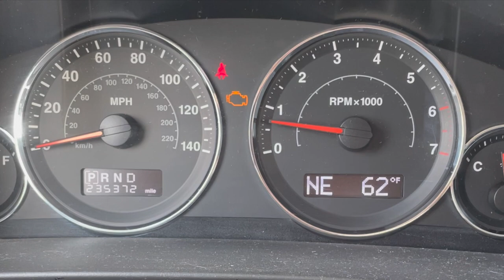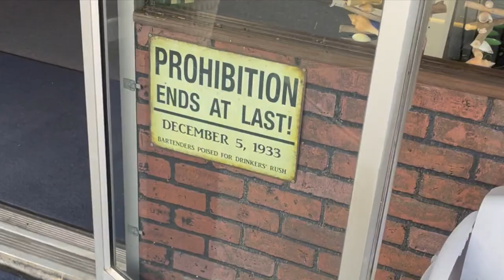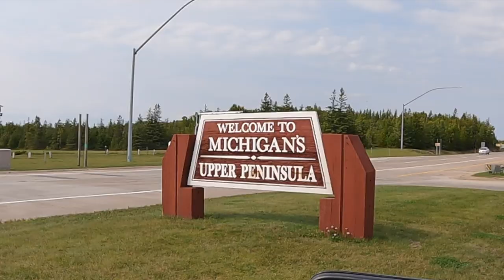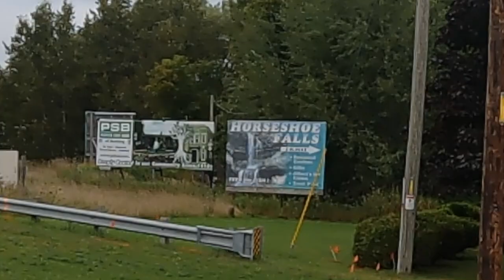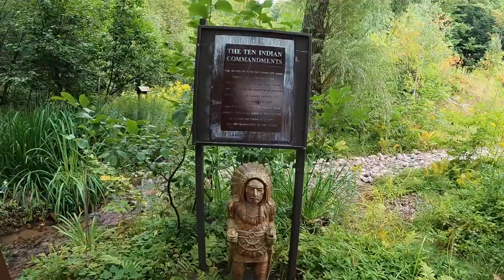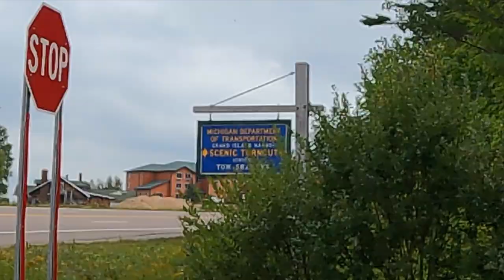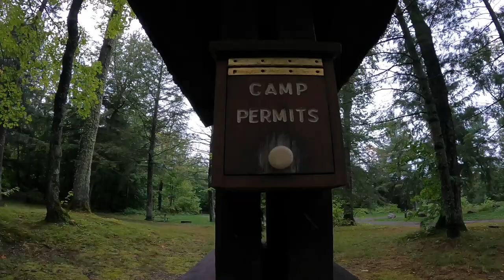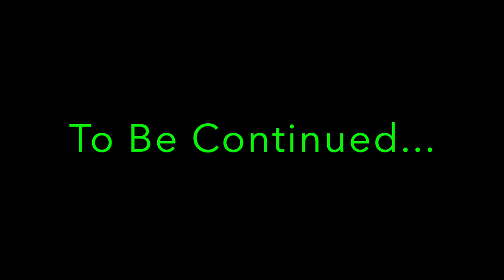Journey to the Upper Peninsula - Part 1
Join me as I make my way through the Upper Peninsula. We start off in Petoskey, a baseball field that I once played on while on a travel team. We get ice in Mackinaw and then we make our way over the bridge to the Upper Peninsula. The first night we camp at Milakokia state forest campground. Then in the morning we drive to Munising and stop off at horseshoe falls. From there we make our way to Marquette and walk along the pier/ rocks at Presque Isle park. The second night we camp at Emily Lake in Houghton County. We stop off at a gift shop and find hand made guitars called Yonker in Ontonagon, a town just outside of the Porcupine Mountains. In Part 2 we backpack the Porcupine Mountains.